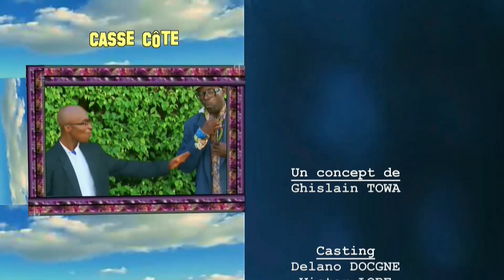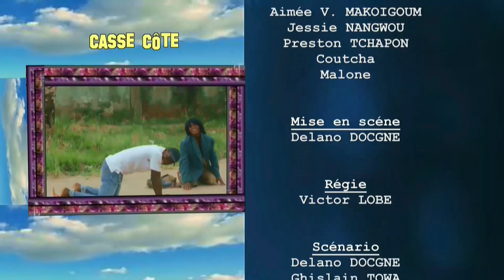casse cote: Le calendrier